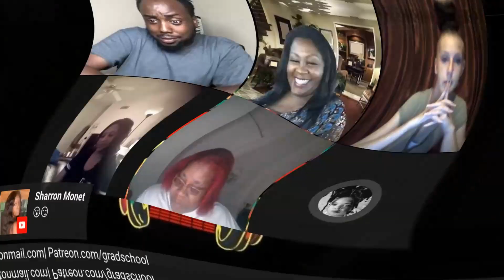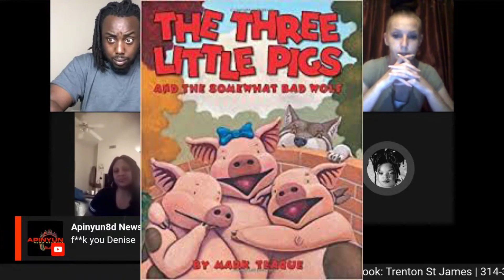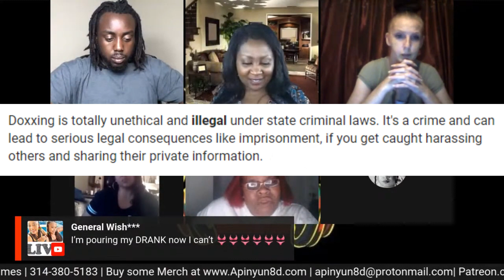SLAPPY MCFLUFF HAS A BROMANCE WITH COOCHIE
Section 107 of the U.S. Copyright Act states: “NOTWITHSTANDING THE PROVISIONS OF SECTIONS 106 AND 106A, THE FAIR USE OF A COPYRIGHTED WORK, INCLUDING SUCH USE BY REPRODUCTION IN COPIES OR PHONORECORDS OR BY ANY OTHER MEANS SPECIFIED BY THAT SECTION, FOR PURPOSES SUCH AS CRITICISM, COMMENT, NEWS REPORTING, TEACHING (INCLUDING MULTIPLE COPIES FOR CLASSROOM USE), SCHOLARSHIP, OR RESEARCH, IS NOT AN INFRINGEMENT OF COPYRIGHT.” THIS VIDEO AND OUR YOUTUBE CHANNEL IN GENERAL MAY CONTAIN CERTAIN COPYRIGHTED WORKS THAT WERE NOT SPECIFICALLY AUTHORIZED TO BE USED BY THE COPYRIGHT HOLDER(S), BUT WHICH WE BELIEVE IN GOOD FAITH ARE PROTECTED BY FEDERAL LAW AND THE FAIR USE DOCTRINE FOR ONE OR MORE OF THE REASONS NOTED ABOVE. THANK YOU.